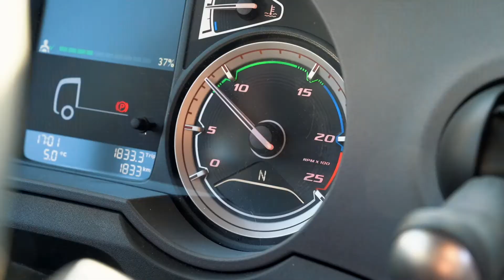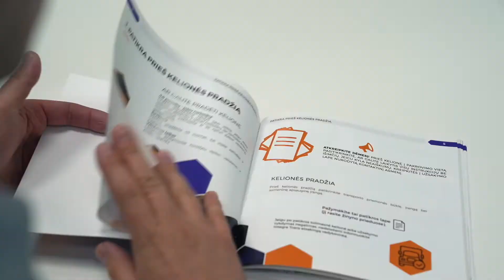Integre Trans. À propos de nous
Nous sommes une société de logistique et de transport de fret proposant d’excellents services dans les pays d’Europe occidentale.

La société est située en Lituanie (siège social) avec des succursales en Allemagne et en France.